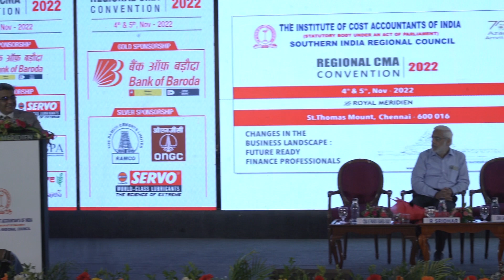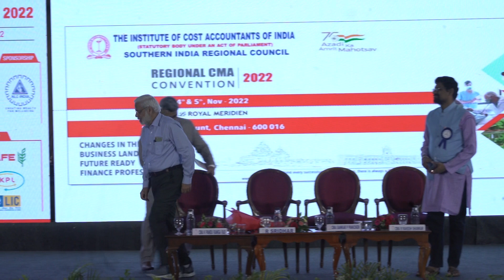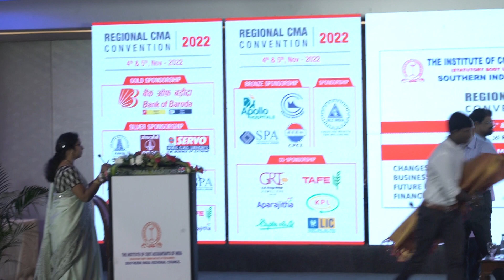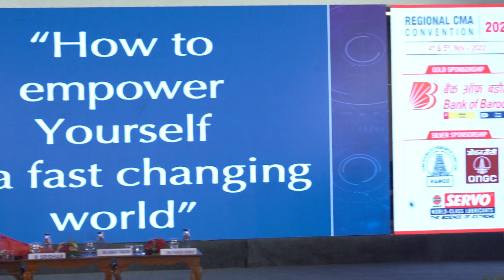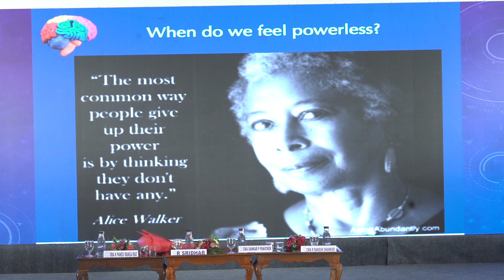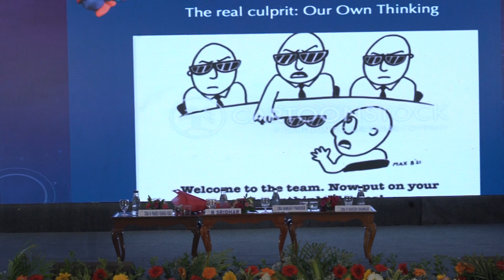Day 2 Glimpses - videos of Special Session (A)